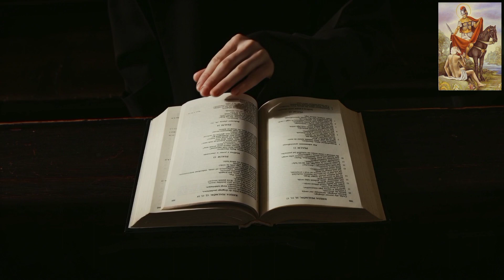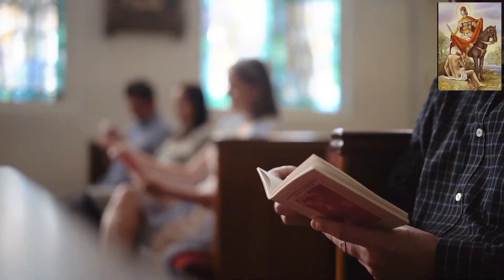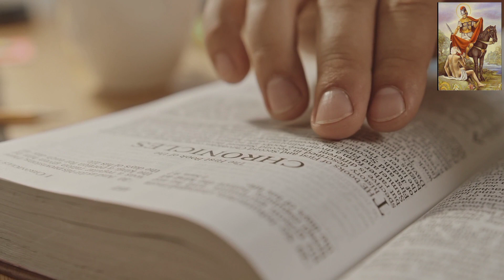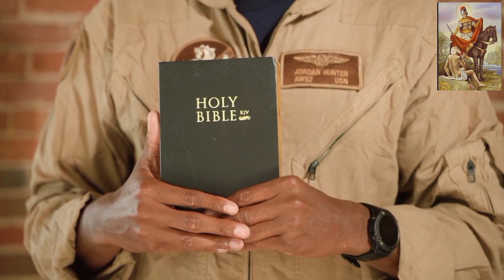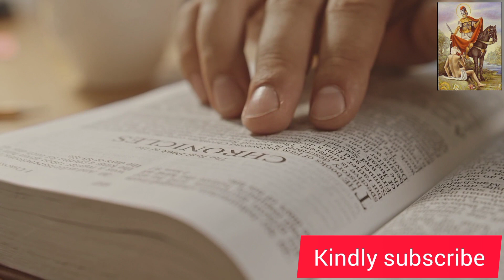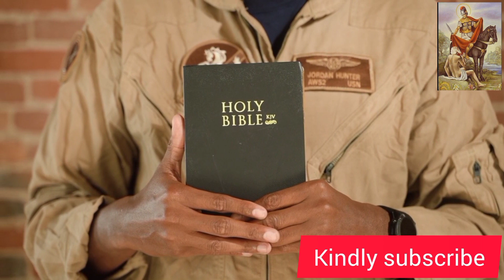Jumaa,Week 3 ya Advent.Mwaka B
Githomo kia mbere

1 sam 1:24-28

Thaburi

1 sam 2:1,4-5,6-7,8

Injili

Luka 1:46-56